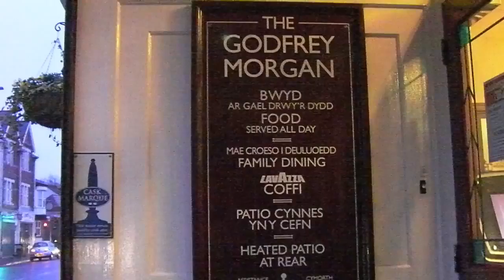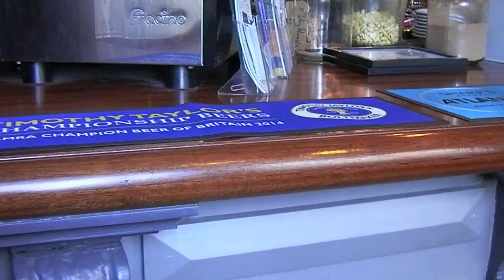Two Plans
It's all about the uniques and the labeling for that matter. Off to Newport, with cols, then drizzle and finally sun. The Vergecast isn't the same without Josh.